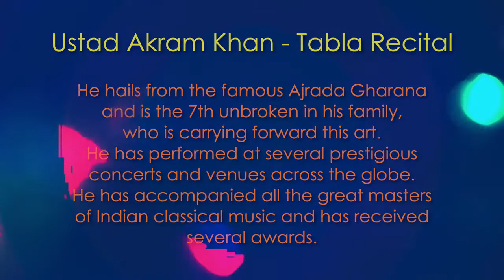Music Classics || Live Concert || Ustad Akram Khan II Tala - Vilambit Teental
India's only 24x7 Indian Classical Music Channel, AIR Raagam is a treat for music lovers. AIR Raagam streams a mosaic of Hindustani and Carnatic classical music by the virtuoso in their respective fields. Be it powerful and captivating vocal renditions by legendary Classical Musicians or mesmerizing recitals on Sitar, Flute, Santoor etc by legends, this Channel of All India Radio is a treasure of Classical Music. With AIR Raagam, the treasure trove of archival recordings of All India Radio is now digitally available for listeners. Besides being on YouTube it is also available on DTH and "News on AIR" App of Prasar Bharati.